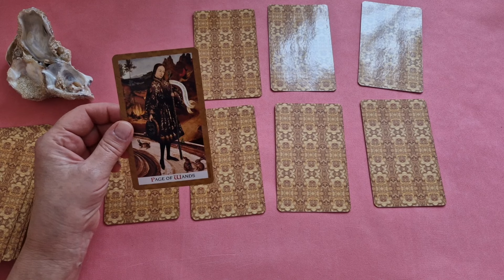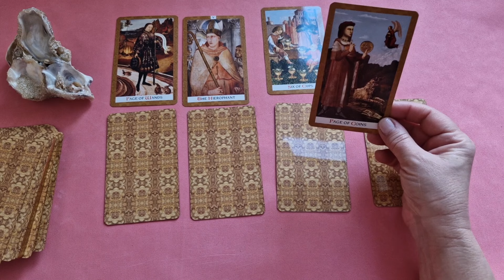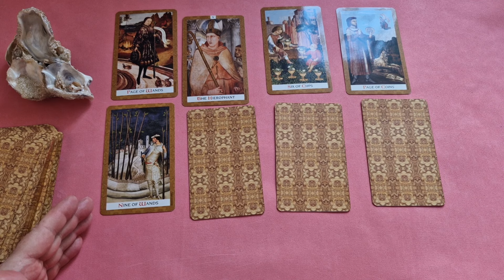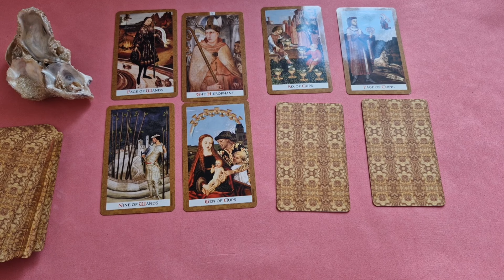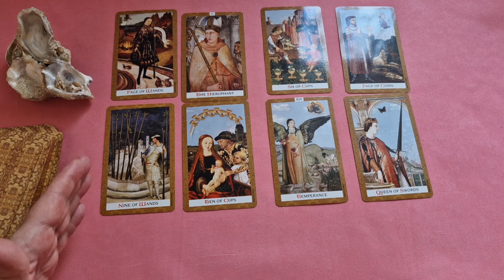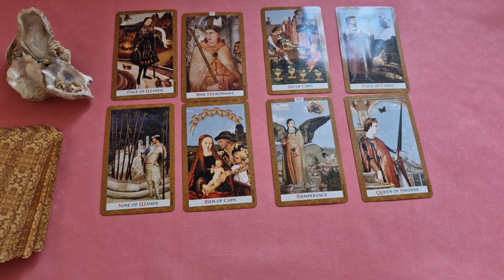ВЕСЫ♎️СОБЫТИЯ БЛИЖАЙШЕГО БУДУЩЕГО 🌈 ТАРО НЕДЕЛЯ 25 - 31 МАРТА 2024🔥ГОРОСКОП ТАРО Ispirazione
Таро Прогноз Гороскоп «СОБЫТИЯ БЛИЖАЙШЕГО БУДУЩЕГО. ТАРО НЕДЕЛЯ С 25 ПО 31 МАРТА 2024. НЕОЖИДАННОСТИ — ЧТО СКРЫТО?»

 И мы рассмотрим такие позиции:

- Что скрыто?
- По основным сферам жизни: —дела, работа, бизнес
                                                          — финансы
                                                          — личная жизнь.

Евгения.